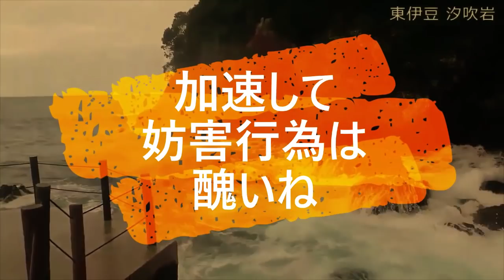迷惑運転者たちNo.835 合流 加速ブロック・・入られて 怒る車！・・【トレーラー】【車載カメラ】醜い 心の狭さ！・・